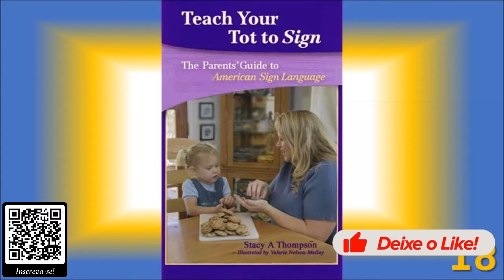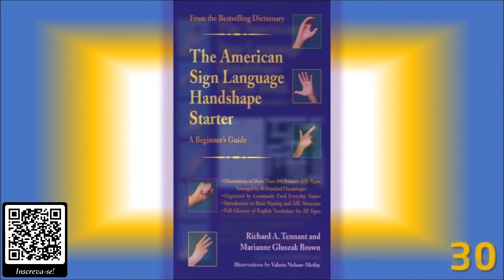Literaturas do Universo Surdo de A à Z - T - (Parte 1)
Apresentação do quinquagésimo sexto vídeo da série. Letra “T - parte 1” Nacionais e Estrangeiros.

NACIONAL:

1. Também não posso ser capaz?
2. Técnicas Cirúrgicas em Otorrinolaringologia- Procedimentos Essenciais
3. Tecnologia das Língua Visuais
4. Tecnologia em (re)habilitação Cognitiva uma Perspectiva Multidisciplinar
5. Tecnologia na língua de sinais
6. Tecnologias da Tradução: Teoria, Prática e Ensino
7. Teias Discursivas - leituras, sujeitos, atravessamentos
9. Temas em Neuropsicolinguística
10. Temas Multidisciplinares de Neuropsicologia e Aprendizagem
11. Temas para um Projeto Político Pedagógico
12. Tenho um Aluno Surdo, e agora? Introdução à Libras e Educação de Surdos

ESTRANGEIRO

1. Tactile Sign Language
2. Tales of Enchantment by the language of signs and gestures
3. Talk to the Deaf
4. Talking with Your Hands, Listening with Your Eyes: A Complete Photographic Guide to American Sign Language
5. Teach Your To to Sign
6. Teaching Children Who are Deafblind: Contact Communication and Learning
7. Teaching Deaf and Hard of Hearing Students: Content, Strategies, and Curriculum 1st Edition
8. Teaching Deaf Learners: Psychological and Developmental Foundations
9. Teaching From The Heart and Soul
10. Teaching Language to a Boy Born Deaf: The Popham Notebook and Associated Texts
11. Technology Implementation in Second Language Teaching and Translation Studies...
12. Teorias de La Traduccion/Interpretación [n.e]
13. The Alphabet: American Sign Language
14. The Adventures of Billie BAHA and her Super HEARo friends!
15. The American Sign Language Handshape Puzzle
16. The American Sign Language Handshape Starter
17. The American Sign Language Phrase Book
18. The Art of Sign Language: Phrases Hardcover
19. The Book of Name Signs...